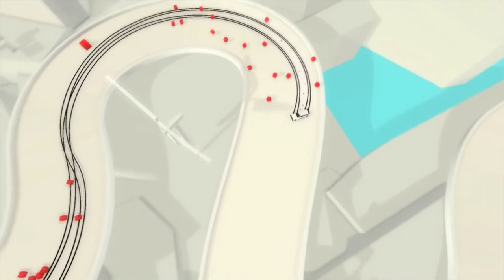Absolute Drift - Free for Lifetime (Ends 19-06-2021) GOG Giveaway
Game Information:
Absolute Drift is a racing game about becoming a master at the art of drifting.

Claim Absolute Drift for free via GOG! Absolute Drift is a racing game about becoming a master at the art of drifting. Plus it´s DRM-free!

Instructions:
1. Click the "Go to giveaway" green button and you will be redirected to the GOG home page
2. Scroll down until you find the game banner.
3. Click the "Get it Free" button and login into your GOG account to unlock the game

Credits 📋

Hardware:
POWER: 500W
BOARD: ASROCK - PLACA N68-GS4 FX, AMD, AM3+
CPU: AMD - FX-6300 Six-Core 3.5Ghz 95W AM3+
GRÁFICA: Nvidia GTX 1050TI 4GB DDR5
HDD: TOSHIBA 3.5 1TB SATA3 6Gb / S 7200RPM
RAM: 8GB 1600MHz CL11 DIMM